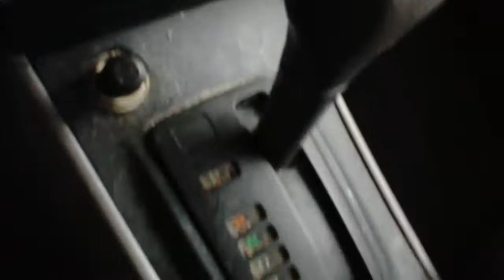2005 Toyota Corolla S Auto Parts Inventory Standard Auto Wreckers CP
Inventory car @ Standard Auto Wreckers 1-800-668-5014. Lots of parts available on this car still just ask for Stock number CP. or let us know what parts you need in the comments. You can also search our entire inventory on our website to find exactly what you need.